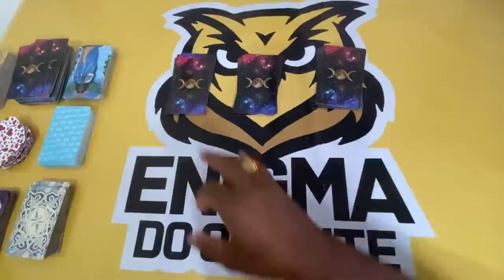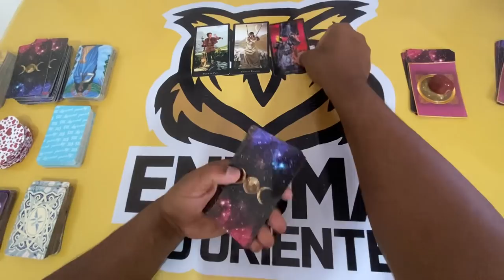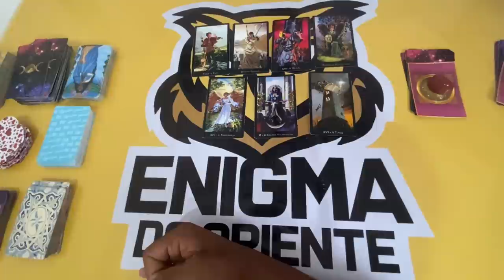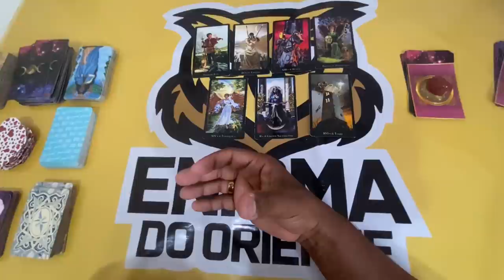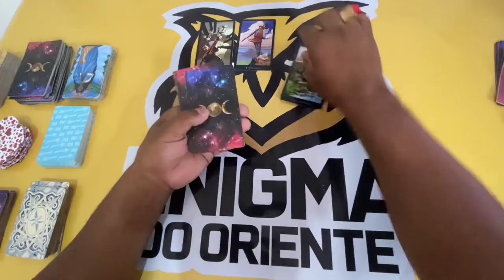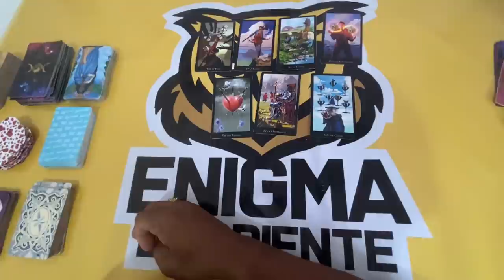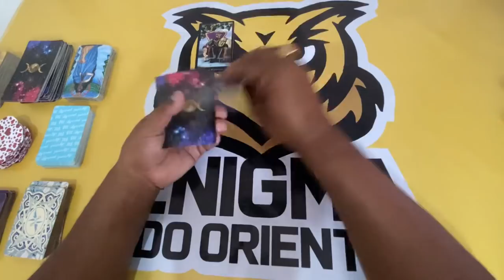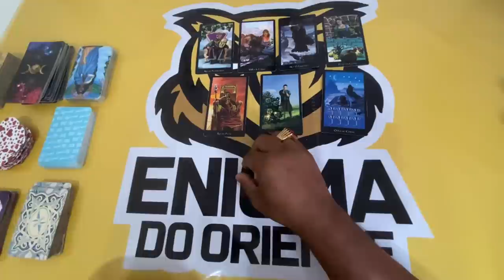ELE HOJE EM RELAÇÃO A VOCÊ! !!💘 [ Tarot Responde ] Tarô [Tarô ] Tarot